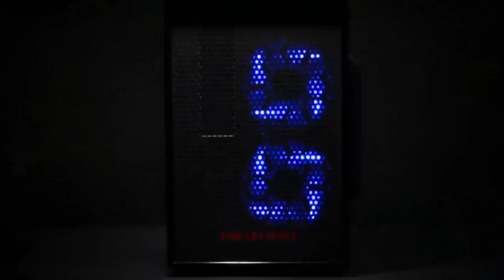RIOTORO CR1080 Dual Compartment Design ATX PC Case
The RIOTORO CR1080 is designed with dual compartments: one for the motherboard, CPU and graphics card, and other for the power supply and storage drives. This design directs airflow over critical components for improved cooling efficiency. The included 120 mm fan provides direct airflow from front-to-back cooling the CPU, GPU and motherboard. Additional mount points provide ample cooling options for users to add more fans or liquid cooling radiators.